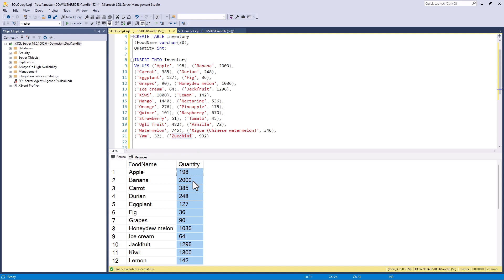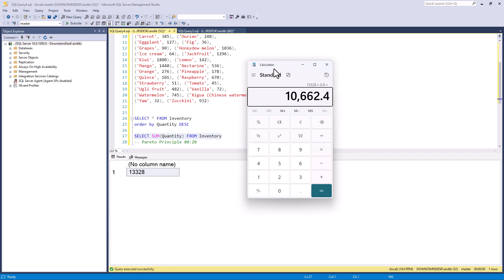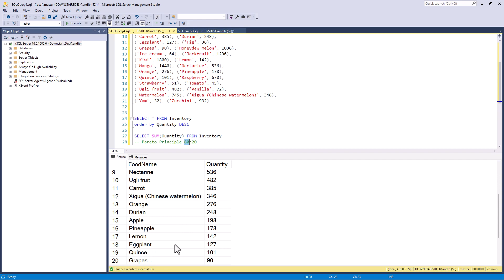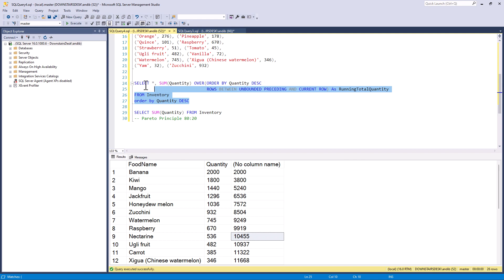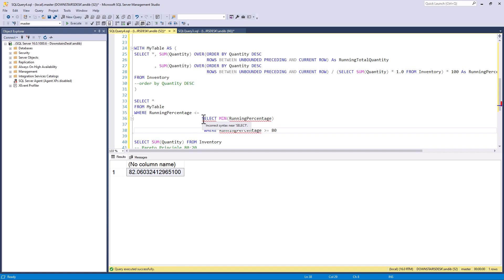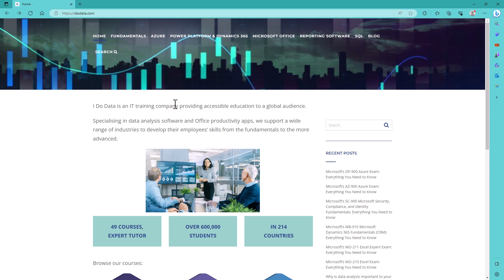Practice Activity: How to retrieve the top 80% of items in SQL Server (the Pareto principle)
Let's calculate the top 80% of items, and limit the results to these items.
My SQL Server Udemy courses are:
In this video, we'll take a look at the Pareto principle, also known as the 80% rule. The Pareto principle states that basically 80% of the effects come from 20% of the causes - so concentrate of those 80% of effects or the 20% of courses.

This rule can be applied to anything in life, and is especially relevant to SQL Server. By understanding the Pareto principle, you can optimize your SQL Server database to achieve the highest possible performance. This video will help you apply the Pareto principle to your SQL Server data, and achieve the top 80% of performance!
The starting code is as follows:
DROP TABLE IF EXISTS Inventory
GO

CREATE TABLE Inventory
(FoodName varchar(30),
Quantity int)

INSERT INTO Inventory
VALUES ('Apple', 198), ('Banana', 2000),
('Carrot', 385), ('Durian', 248),
('Eggplant', 127), ('Fig', 36),
('Grapes', 90), ('Honeydew melon', 1036),
('Ice cream', 64), ('Jackfruit', 1296),
('Kiwi', 1800), ('Lemon', 142),
('Mango', 1440), ('Nectarine', 536),
('Orange', 276), ('Pineapple', 178),
('Quince', 101), ('Raspberry', 670),
('Strawberry', 51), ('Tomato', 45),
('Ugli fruit', 482), ('Vanilla', 72),
('Watermelon', 745), ('Xigua (Chinese watermelon)', 346),
('Yam', 32), ('Zucchini', 932)